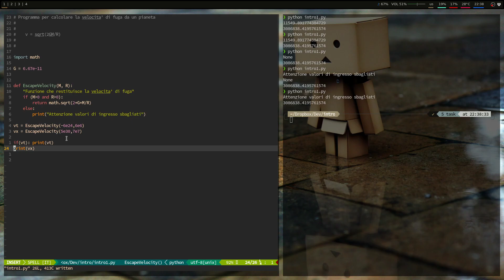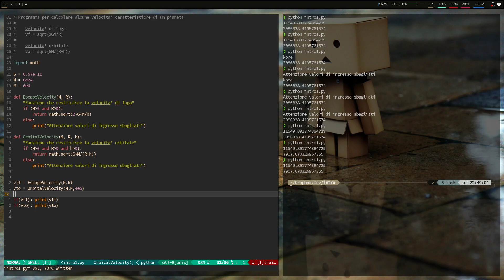Guerriglia Matematica in quarantena - Introduzione all'introduzione sulla programmazione (Parte 2)